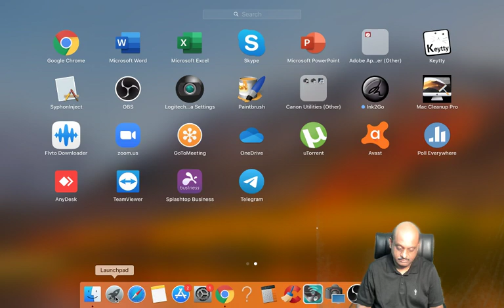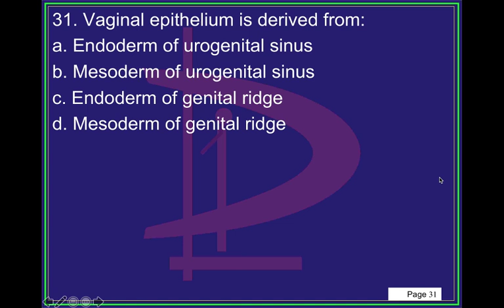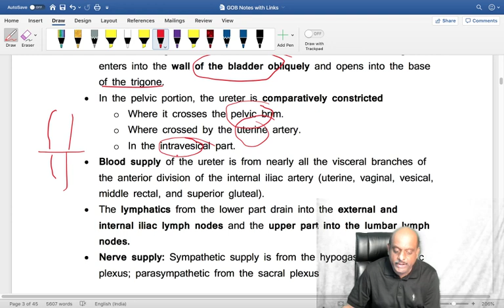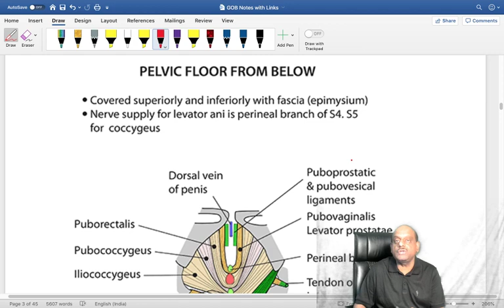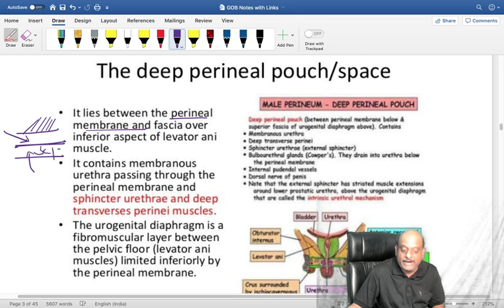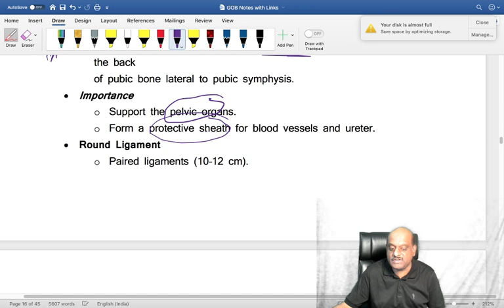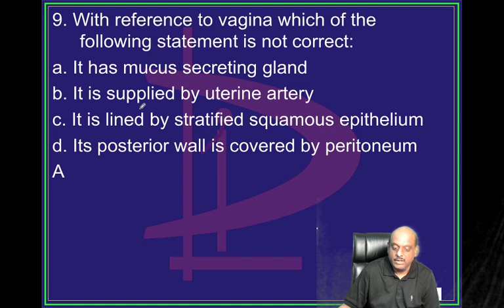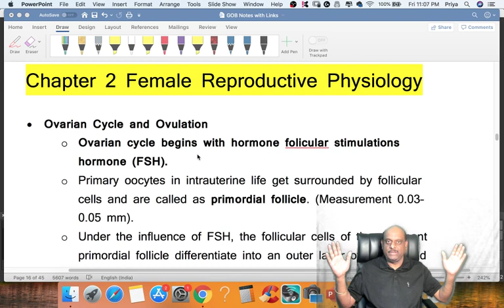10 pm 31 Jan GYNAECOLOGY Revision for NEET PG FMGE AIIMS PGI Final MBBSubscribe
NEET PG 2021 FMGE June 2020 Daily Live online YouTube Broadcast Interactive class
NEET PG 2021 Jan  and FMGE 2020 June
Live Online Coaching
YouTube Live Daily Broadcast
Online Video Library
3000 Video Lectures
30000 MCQs
953 High Yield Topics
2 Lakh Power Point Slides Notes
Weekly Full Scale and Subject wise  Mock Tests ,Discussions

# NEET PG FMGE # NEET PG Live online Coaching # FMGE Live online Coaching # NEET PG Video Lectures # FMGE Video Lectures